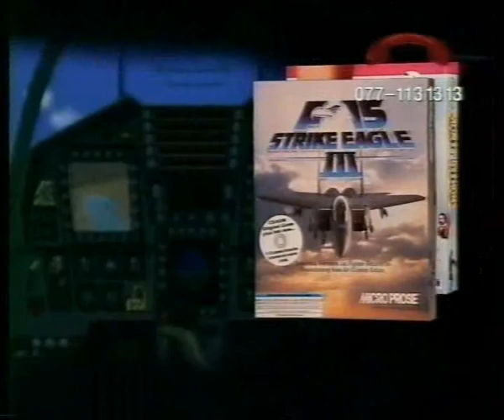TV3 - Trailers och Reklam